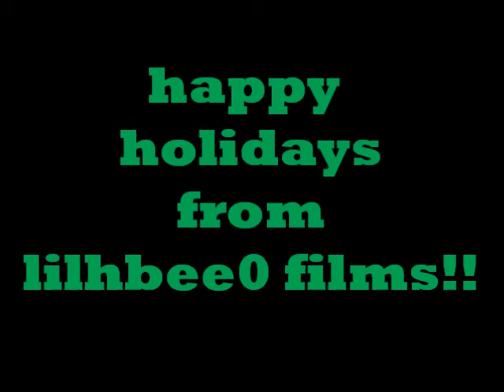lilhbee0's christmas special!!!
that guy got spongebob for christmas. lol.